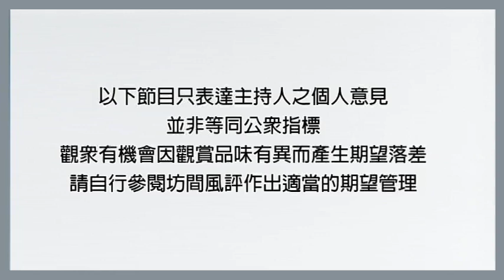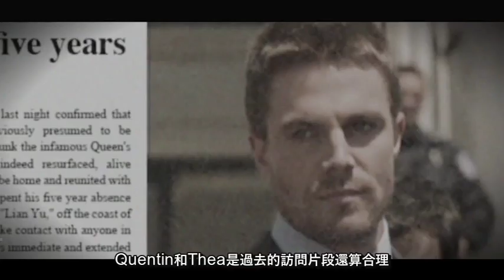150集紀念特集!Arrow 綠箭俠(S7E12)分集點評|Emerald Archer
150集紀念特集! Arrow 綠箭俠 (S7E12)分集點評|Emerald Archer